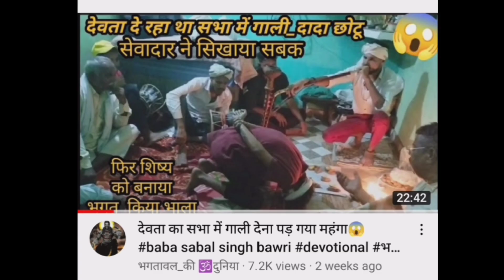नए भगत में आकर सेवादार ने चलाई चाब्बुक (chabbak) jai baba sabal singh bawri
Edit by -- पारस वैद्य☑️

भगत _____राहुल भगत जी (पीथोपरा)

भगतावल_की🕉️दुनिया

jai  baba sabal singh bawri

jai baba Kesarmal bawri

jai baba harisingh bawri

jai baba  jeetmal bawri

jai baba  nathmal bawri

jai Dada chotu sewadar

jai dada mansa sewadar

jai dada richpal bhagat

jai baba kalwapon

jai baba sundu sewadar

jai dada lakhi sewadar

jai baba rafic pret sahab

viral

viralvideo